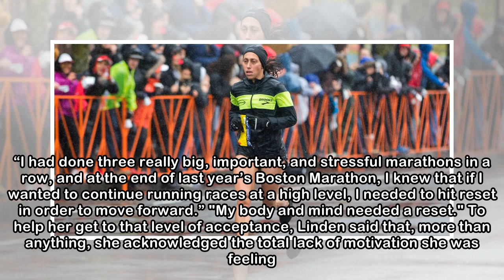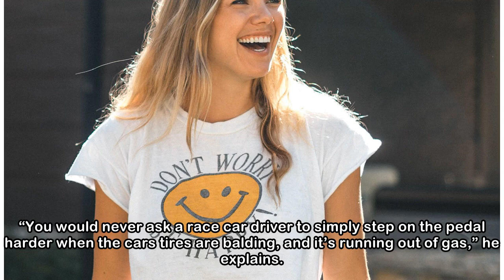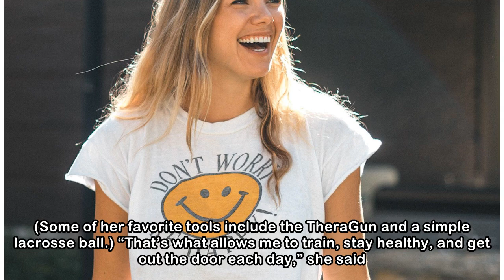Boston Marathon - Desiree Linden's Victory Is a Lesson in Recovery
Even though it’s been over a week since the Boston marathon—and another major marathon, London, has taken place in the meantime—there’s a reason we can’t stop talking about what happened on that bruta...